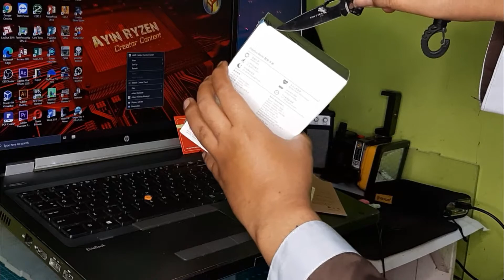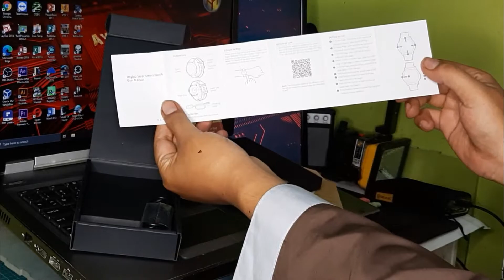Unboxing | THR Smartwatch Haylou Solar IP68 + Baterai Standby Tahan 1 Bulan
Kuyy Dapetin THR nya Gaess..
Langsung Aja Order di 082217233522
Konten Penuh warna dan pastinyaa Gokil... ilmiah... bisnis... karir... info aktual.. sumber referensi terbuka.. silahkan pilih konten yang sesuai dengan kebutuhan anda diantaranya :

1. Perbakin
2. Pendidikan
3. Pertanian
4. Music Lesson
5. Gaming Review
6. Bussines
7. Kuliner (Food Vloger)
8. Teknologi
9. Mejeng Gokil
10. Karya Sobat
11. Ngaji Bareng
12. Prank !!!
13. Insiden Vloger
14. Design Graphics
15. Patroli Astral

Silahkan kunjungi playlistku yang dijamin original dan gokill..

Creator menyadari bahwa masih sangat jauh dari kata sempurna, oleh karenanya kritik saran dan tantangan yang bersifat membangun akan diterima dengan lapang dada demi viralnya chanel ini langsung aja hubungi
Contact person :